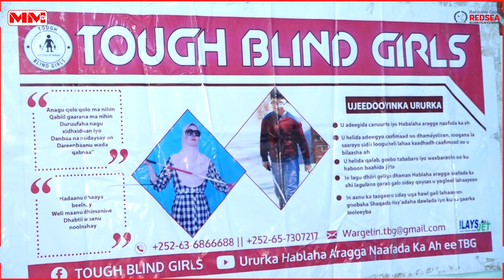"waxaan noqon Doona mid si gaara uga hadla Dadka baahiyaha Gaarka ah qaba"Barkhad Batuun